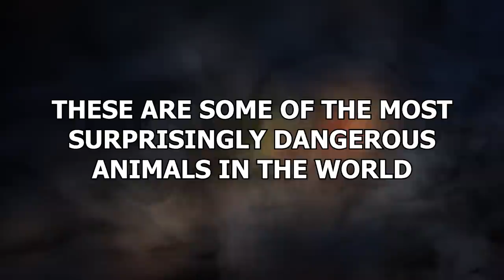15 Surprisingly Dangerous Animals In The World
There are some animals that are obviously dangerous. If it’s got long teeth or big muscly arms, you know it’s not to be messed with. But not ALL of the world’s dangerous animas are the ones you’d expect. These are some of the most surprisingly dangerous animals in the world.